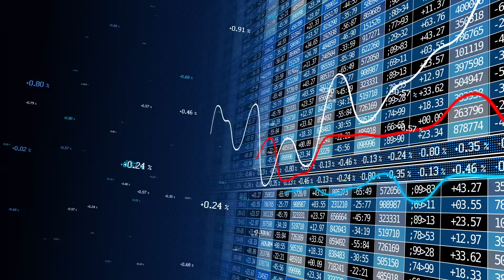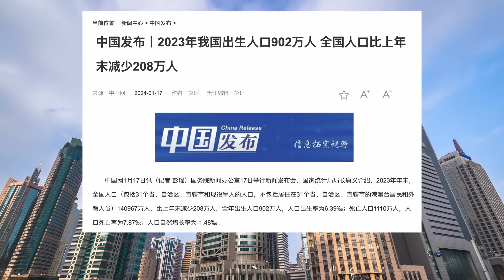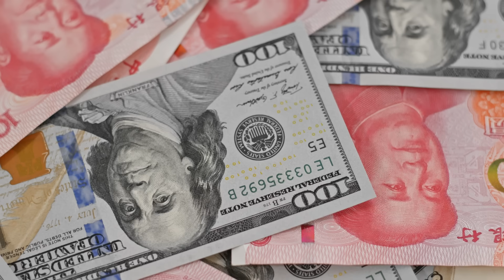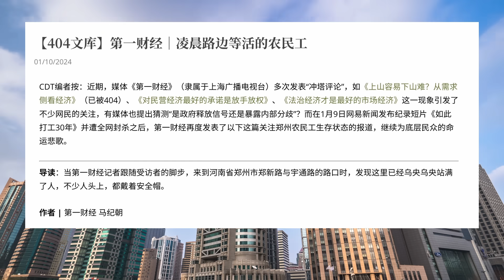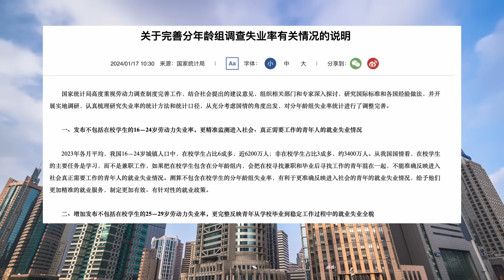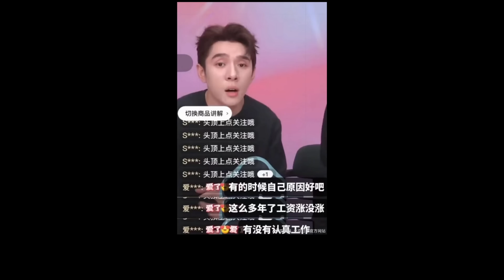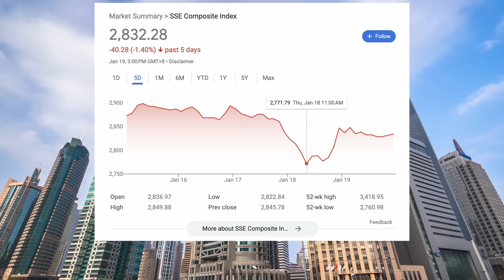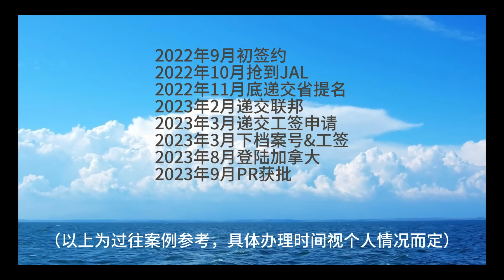平行世界裡的中國(噩)夢，衝塔，躺平，跑路；網易、第一財經，財新接連多次衝塔，年輕人卻如在夢中｜米國路邊社 [20240119#522]